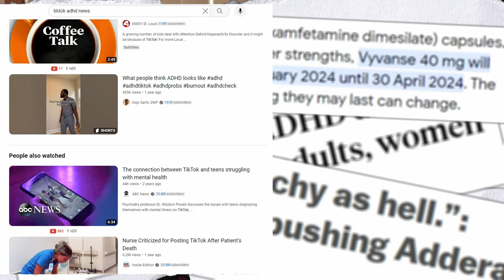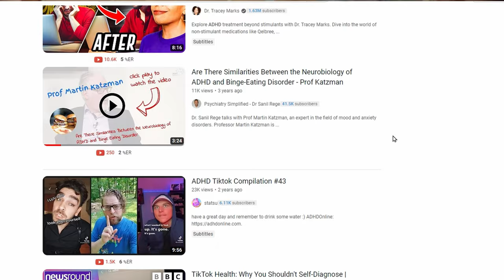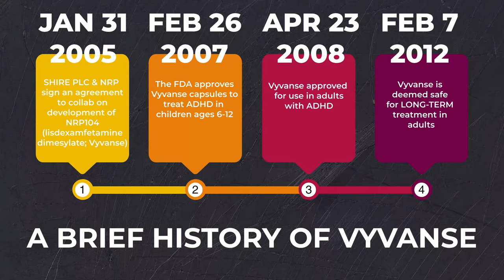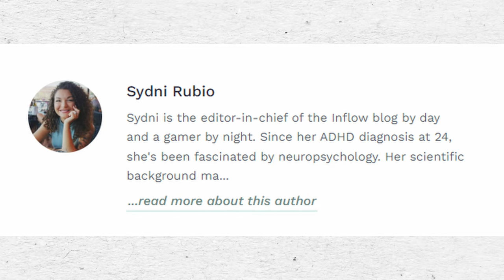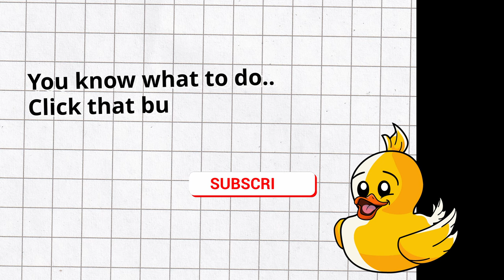From TikTok to Shortage: Unraveling the ADHD Med & Vyvanse Mystery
In this video, we dive into the recent shortage of ADHD medication Vyvanse and explore the possible reasons behind it. From TikTok trends to drug patents to production issues, we'll uncover the mystery surrounding this much-needed medication.If you or someone you know is impacted by this shortage, make sure to watch this video for important updates and potential solutions. Together, we can better understand the situation and work towards finding answers to this medication shortage.